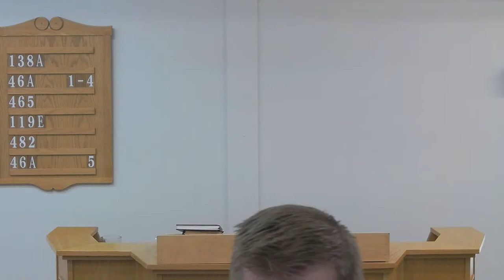Grace Reformed Church Leduc May 21, 2023 PM Service